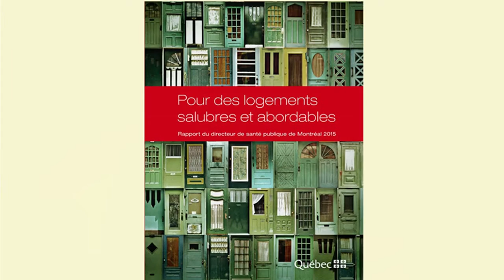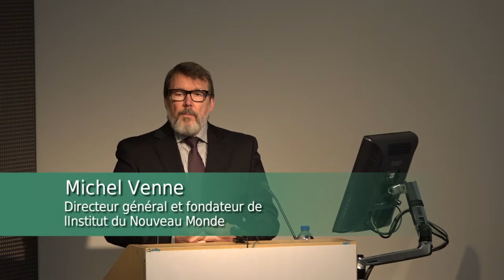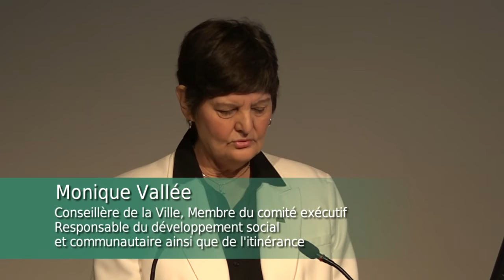Ouverture du Forum montréalais sur le logement et la santé et mot de bienvenue (FMLS partie 1)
Forum montréalais sur le logement et la santé

PARTIE 1 :

Ouverture
Michel Venne (INM)

Sonia Bélanger (CIUSS du Centre-Sud-de-l'Île-de-Montréal)
Dr Richard Massé (DRSP)
Monique Vallée (Ville de Montréal)

Organisé par la Direction de santé publique de Montréal et la Ville de Montréal avec le soutien de l’Institut du Nouveau Monde

Le lundi 14 septembre de 8h à midi

à l’amphithéâtre du Centre de recherche du CHUM, Montréal Québec

sur invitation, ouvert aux médias

CONTEXTE

L’accès à un logement de qualité est devenu un enjeu majeur pour Montréal qui concerne tous les paliers de gouvernement y compris le gouvernement fédéral.

Quelque 61 % des ménages montréalais sont locataires. Or 41 % d’entre eux consacrent plus de 30 % de leurs revenus au paiement de leur loyer. De nombreux logements présentent des signes d’insalubrité. Non seulement cette situation menace-t-elle le développement de la métropole du Québec et sa capacité à attirer de jeunes familles, elle soulève aussi d’importants enjeux de santé, notamment pour les populations vulnérables ou vieillissantes.

Dans ce contexte, la Ville de Montréal et la Direction de santé publique ont décidé d’unir leurs efforts et organisent le 14 septembre prochain au Centre de recherche du CHUM, un important forum sur le logement et la santé auquel sont invités une centaine d’intervenants montréalais intéressés par ces enjeux. L’objectif de cet événement est de discuter des avenues possibles pour corriger la situation et mobiliser les acteurs interpelés par cette problématique. Les médias seront également conviés à cette initiative inédite qui s’est imposée d’emblée face à l’urgence d’agir.

OBJECTIFS

Les objectifs principaux de cet événement, sont de :

- Présenter le Rapport du directeur de santé publique de Montréal qui fait le point sur les liens entre le logement et la santé et élabore des recommandations pour améliorer les conditions d'hygiène et de salubrité, de même que l’abordabilité des logements à Montréal.

- Présenter les principaux enjeux et priorités de la Ville de Montréal dans le domaine ainsi que les perspectives de développement.

- Inviter les chefs des partis politiques fédéraux à se prononcer sur la question.

- Souligner les 150 ans de collaboration entre la Ville de Montréal et la santé publique!

LISTE DE TOUS LES VIDÉOS

PARTIE 1 :

Ouverture
Michel Venne (INM)

PARTIE 2 :

«Pour des logements salubres et abordables» / Rapport du directeur de santé publique de Montréal 2015

Dr Marie-France Raynault (Centre Léa-Roback)
Directrice scientifique

Dr Richard Massé
Directeur régional de santé publique de Montréal

PARTIE 3 :

Priorités de la Ville de Montréal en matière de logement

Karine Boivin-Roy
Conseillère de la Ville de Montréal, district Louis-Riel et Conseillère associée à l'habitation

PARTIE 4 :

Questions et commentaires de la salle

Dr Richard Massé (Dir. régionale de santé publique)
Karine Boivin-Roy (Ville de Montréal)

PARTIE 5 :

Position du BLOC Québécois en matière de logement 2015

Gilles Duceppe
Député de Laurier-Ste-Marie et Chef du Bloc québécois

PARTIE 6 :

Position du Nouveau Parti démocratique en matière de logement 2015

Marjolaine Boutin-Sweet
Député de Hochelaga

PARTIE 7 :

Position du Parti libéral du Canada en matière de logement 2015

Stéphane Dion
Député de St-Laurent-Cartierville

PARTIE 8 :

Position du Parti vert
en matière de logement

Daniel Green
Candidat de Ville-Marie--Le Sud-Ouest--Île-des-Soeurs

PARTIE 9 :

Clôture du forum

Denis Coderre
Maire de Montréal